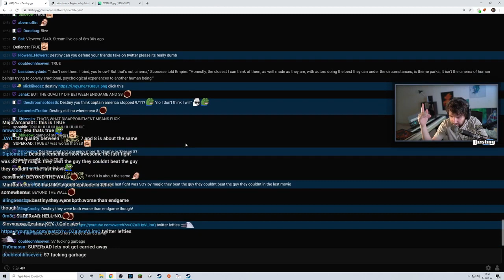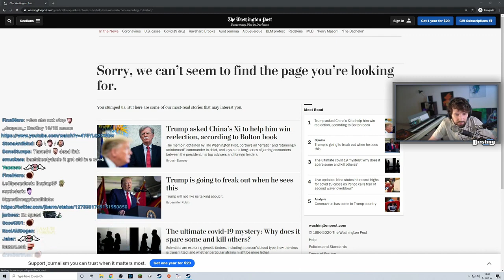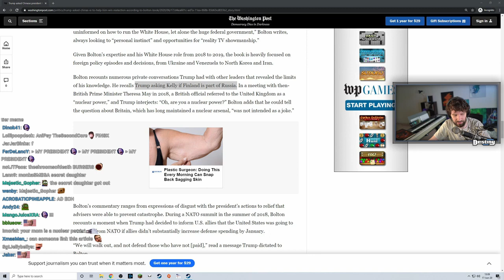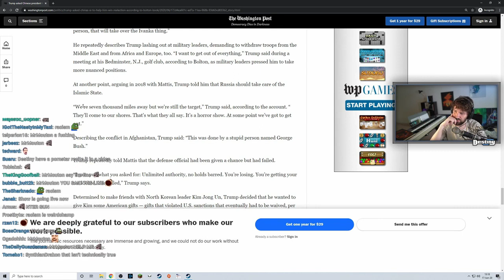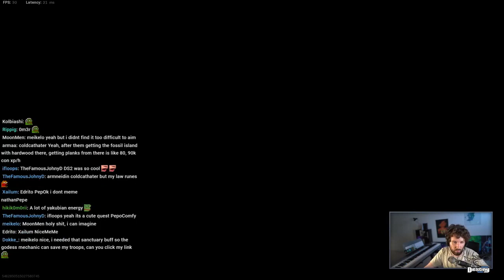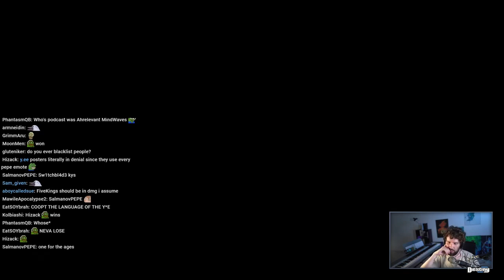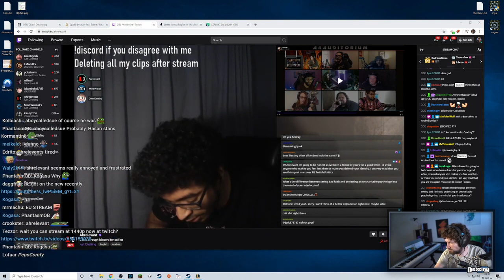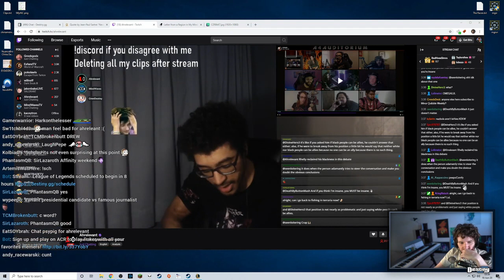Ahrelevant Called a Racist Slur in Debate, Destiny Reflects on Losing Botez Show, Trump - LNOD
Timestamps:
0:00 - Teasers/Intro
0:50 - Removing black characters on food products
3:47 - Racist French cereal
4:08 - Northernlion creates an SS graffiti
7:29 - Bolton's book exposes Trump
7:59 - Trump asked Xi to help him win re-election, Uighur Muslim camps
14:48 - MikePA's grift pivot
15:10 - Trump says invading Venezula would be cool
20:55 - Lil rocketman is a term of affection
21:55 - Star Wars prequel bad
22:53 - COD hacker
23:22 - Destiny loses to Fed in Botez love or host
24:02 - Ahrelevant debates Kormantine
28:05 - Destiny gives rhetorical strategies
31:15 - Destiny gives Ahrelevant advice about tolerating people on twitch
34:08 - Destiny explains how bad faith actors operate